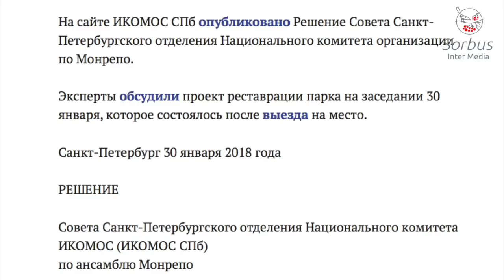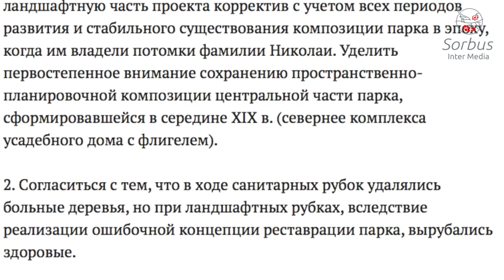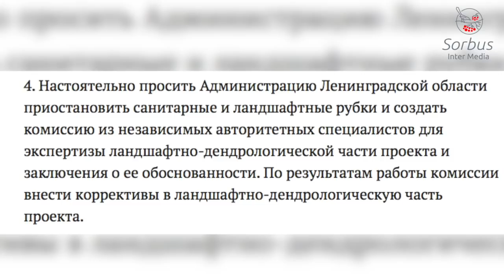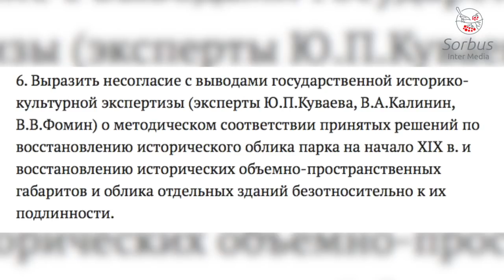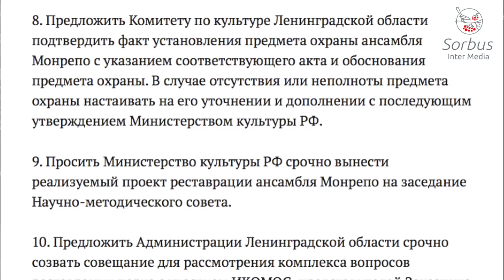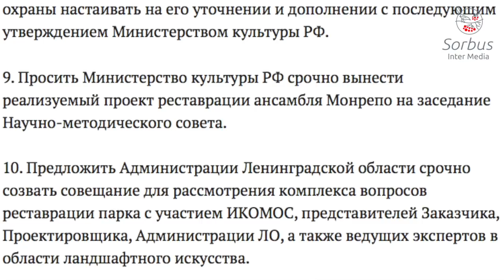Новости о реконструкции Монрепо.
Новости о реконструкции Монрепо. У нас был сюжет где мы упоминали начавшуюся реконструкцию Монрепо. В этом ролике будет продолжение этой истории.